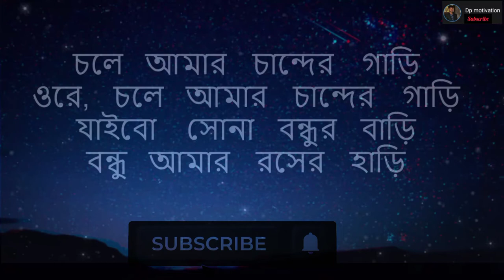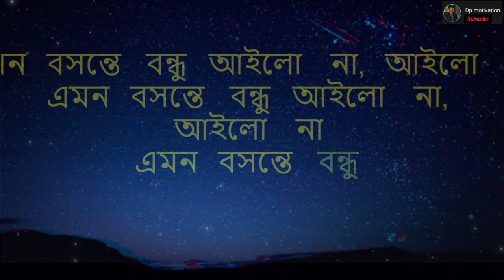চান্দের গাড়ি | chander gari |(Dp Motivation) Banaga bawal new song....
. নতুন নতুন গান পেতে আমাদের চ্যানেল এর সাথে থাকুন ধন্যবাদ 🥀🖤